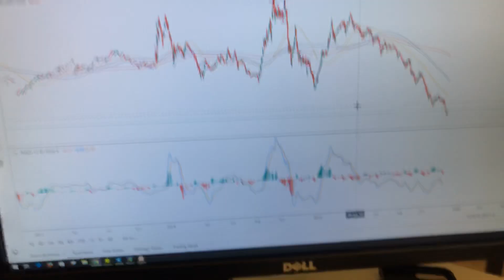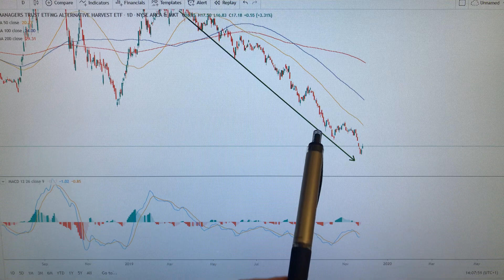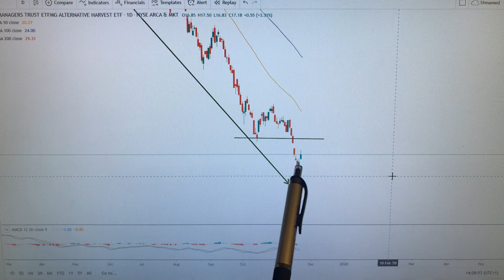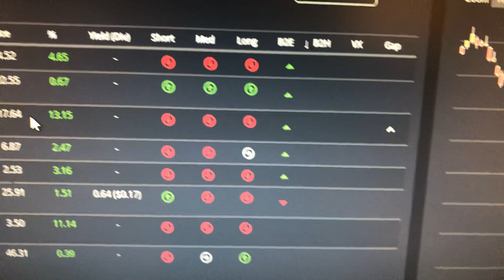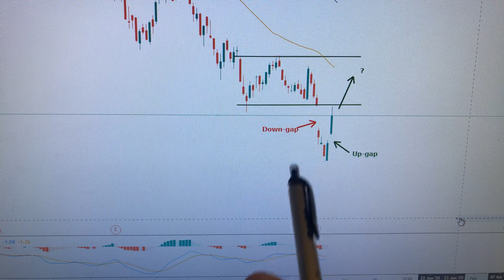Are marijuana stocks turning the corner?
After an ugly selling spree for marijuana stocks since this past May, some signs are emerging that sellers are getting exhausted and this group of stocks could begin to rise again. Watch the video now.